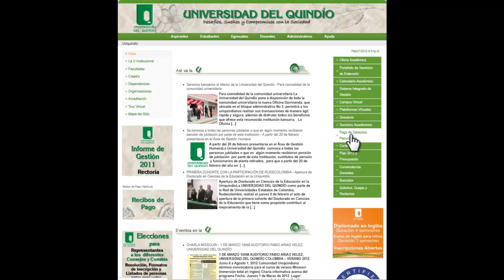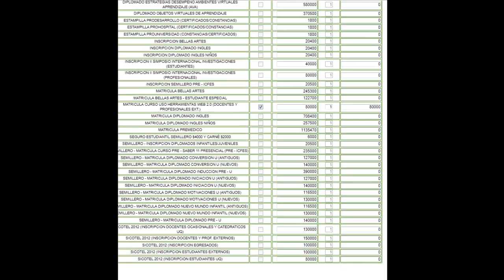Videotutorial descarga de recibo de pago curso WEB 2.0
Videotutorial que indica como descargar el recibo de pago del Curso web 2.0